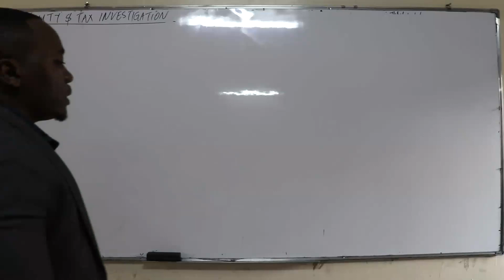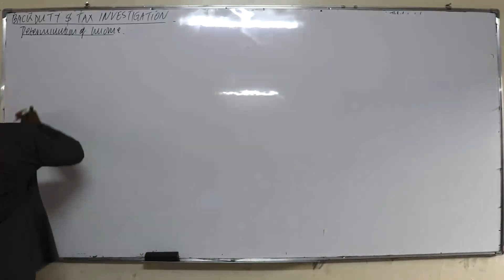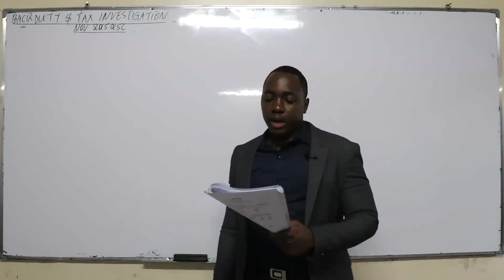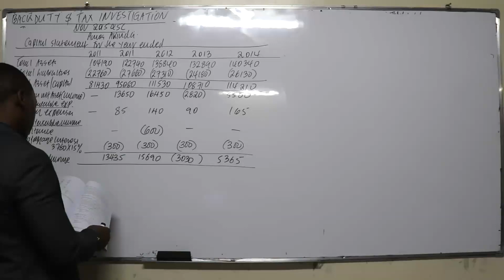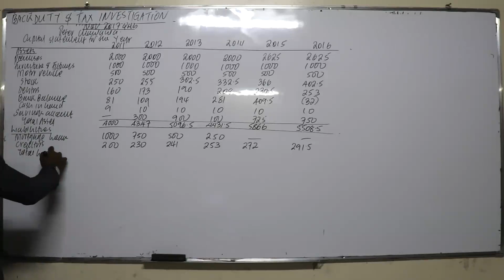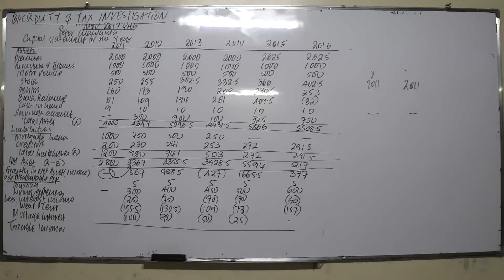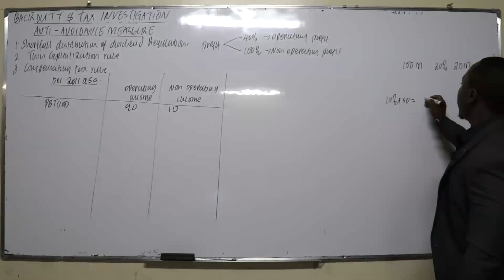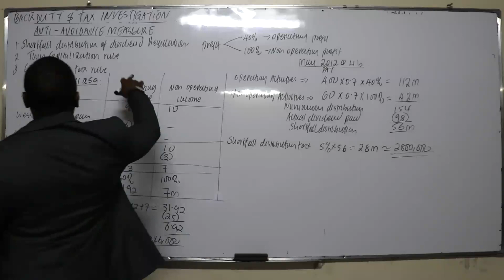BACK DUTY & TAX INVESTIGATION/ADV TAX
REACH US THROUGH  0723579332